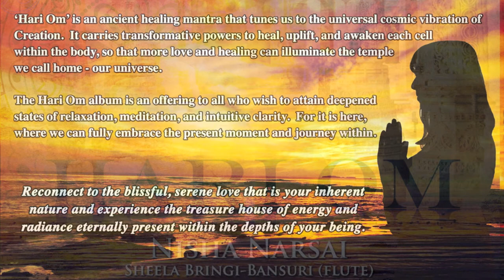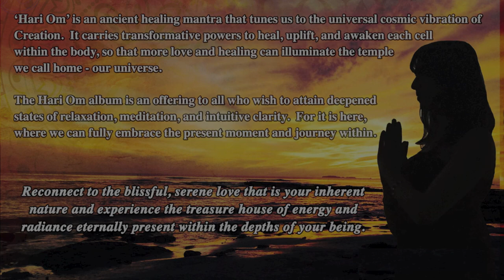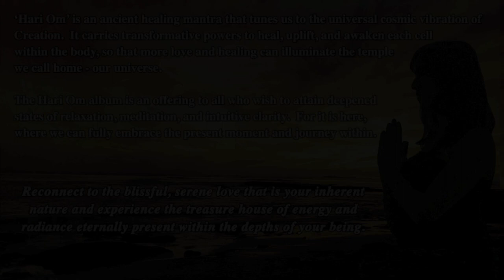Hari Om Preview Nisha Narsai & Sheela Bringi